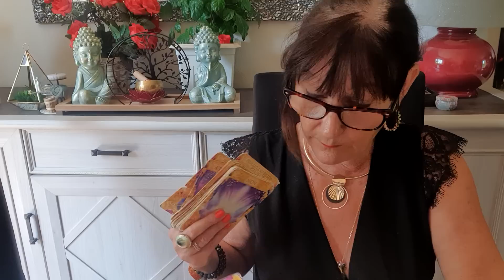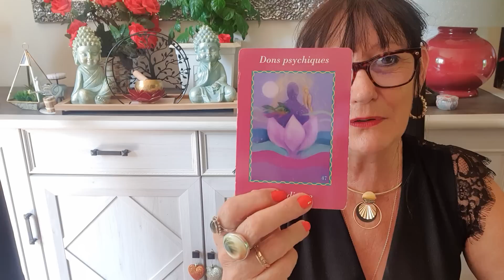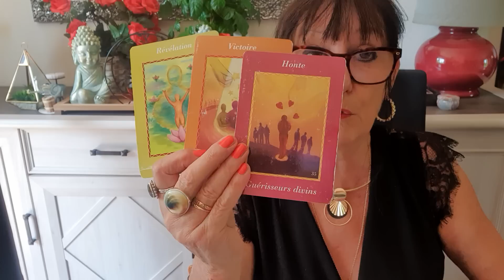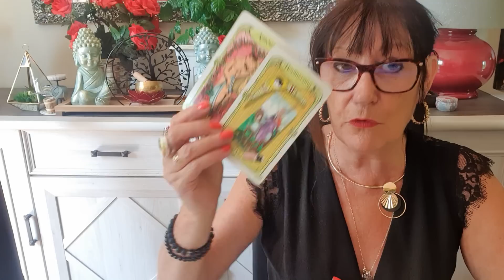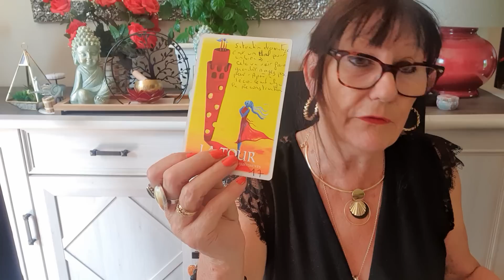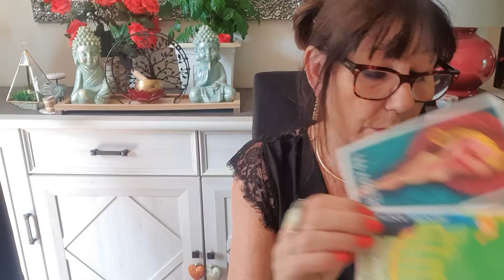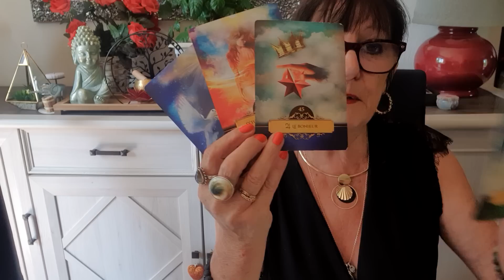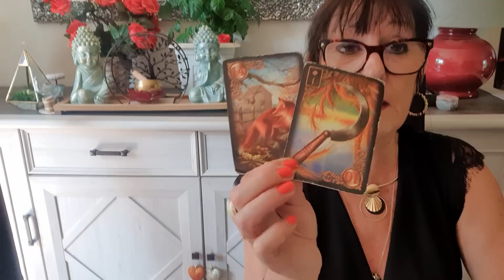CAPRICORNE DU 15 AU 30 JUIN 2023 PRENEZ LE TEMPS DE GUERIR APRES C EST LE SOLEIL VIBRATION MAGIQUE